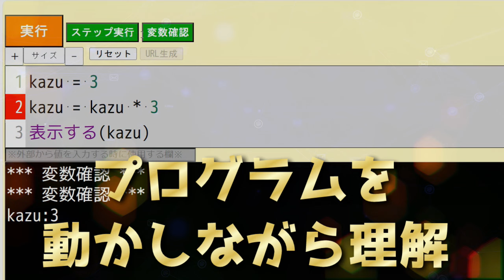情報Ⅰ 共通テスト プログラミング問題対策 ステップアップで身に付く練習帳【問題集】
情報Ⅰ　大学入学共通テスト　プログラミング問題対策　ステップアップで身に付く練習帳 ／技術評論社